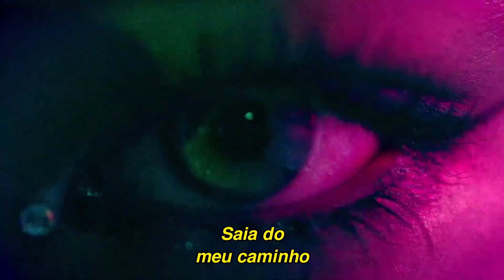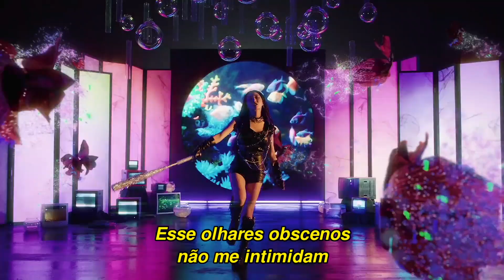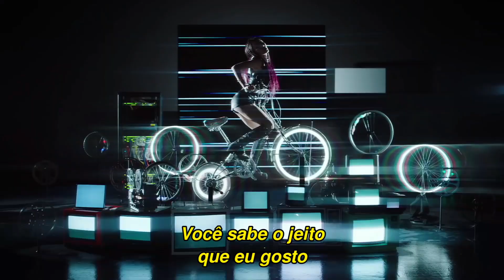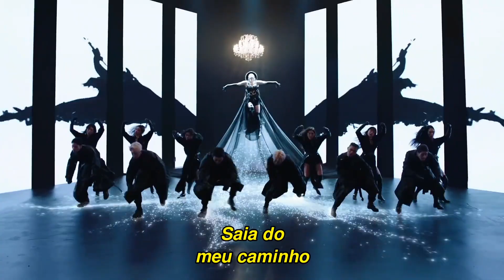CHUNG HA - Bicycle (Tradução/Legendado)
Tradução da música Bicycle, carro-chefe do full album "Querencia", da cantora CHUNG HA.